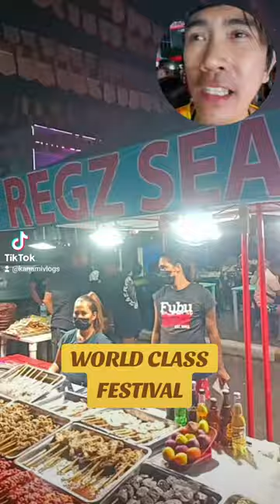PIOLO PASCUAL PINAKILIG ANG MGA TAGA BACOLOD